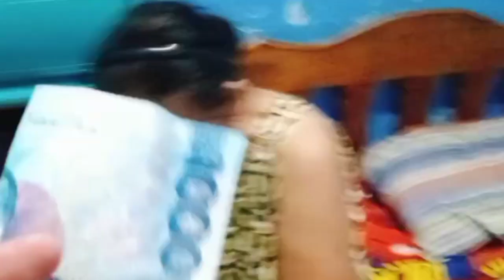May ganito ka rin bang Nanay? masarap kulitin.